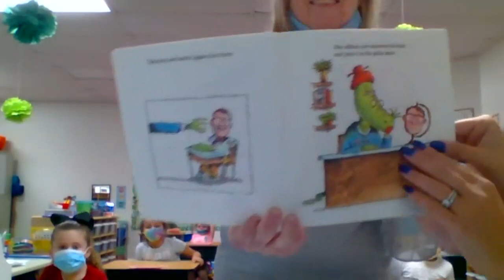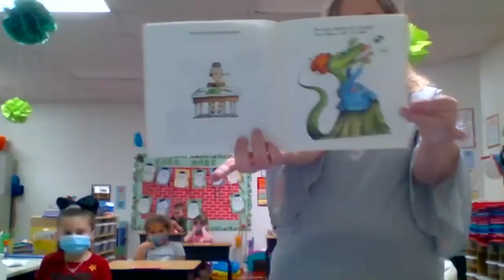Story Time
Mrs. Beck's Story Time 9/14/20
Teacher From The Black Lagoon